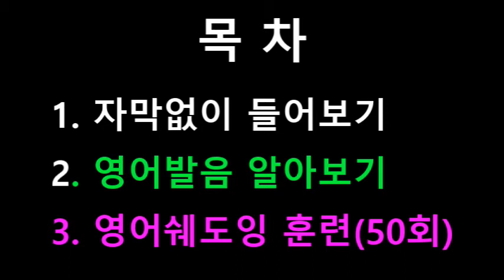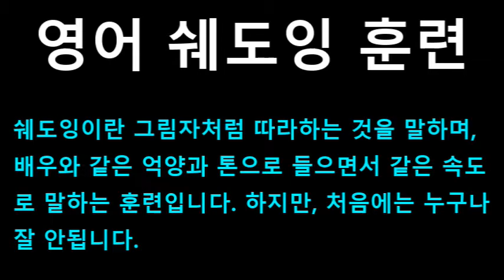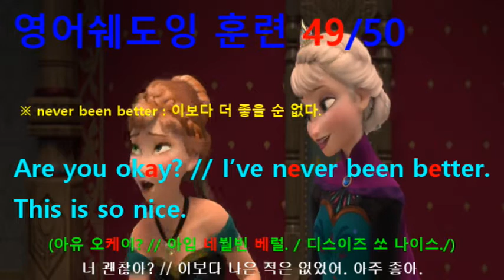[영어쉐도잉] 겨울왕국 (Frozen I) #231 - Are you okay? // I’ve never been better. This is so nice.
#225 : Do you know the reason? Hmm? // No.
#226 : All right. Hang on!
#227 : They don’t call me the “Little dipper” for nothing!
#228 : Like a chicken with the face of a monkey, I fly.
#229 : Well, he was sprightly.
#230 : Especially for a man in heels.
#231 : Are you okay? // I’ve never been better. This is so nice.